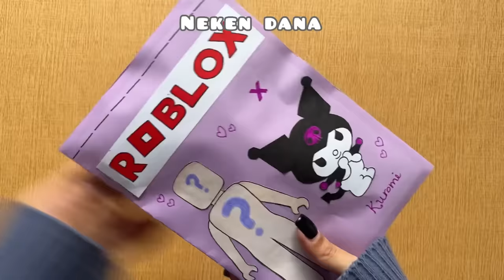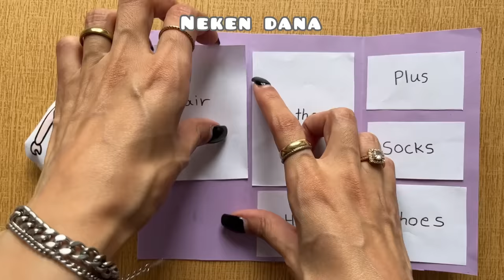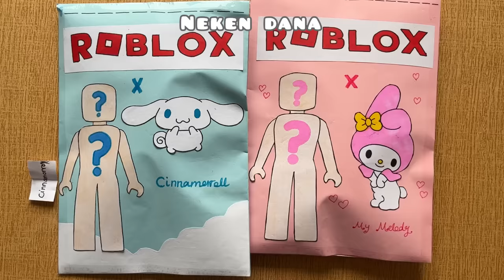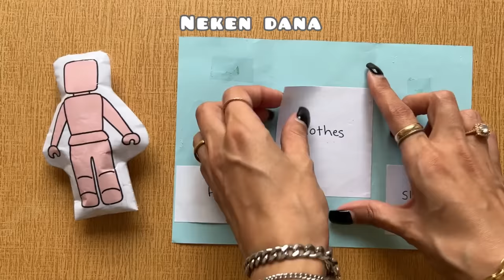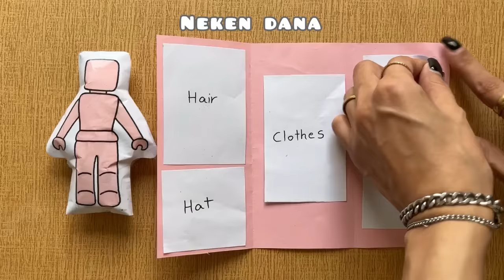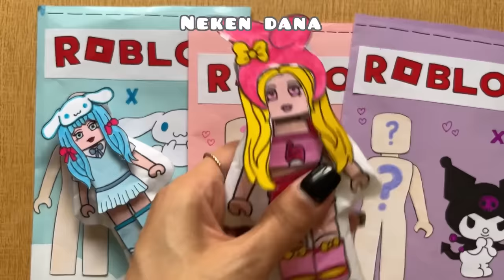Roblox Sanrio Outfits Blind Bag paper 💖 ( Cinnamoroll , Kuromi , My melody ) | paper diy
LOVE Y'ALL !!! 💖